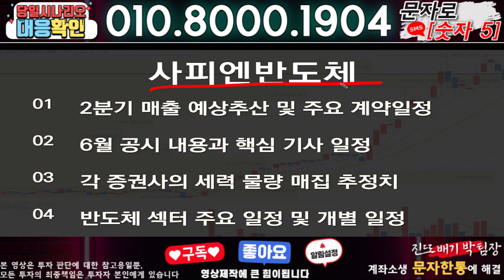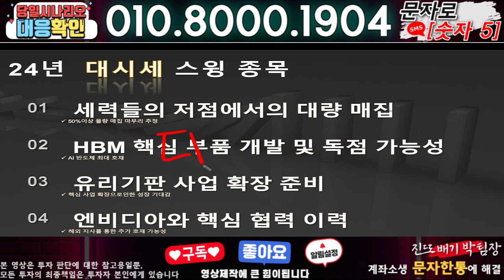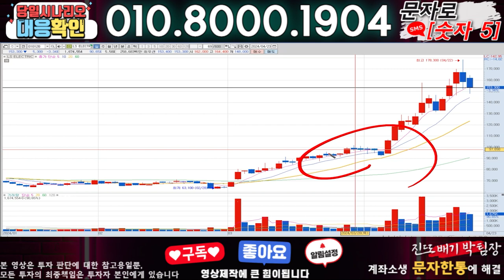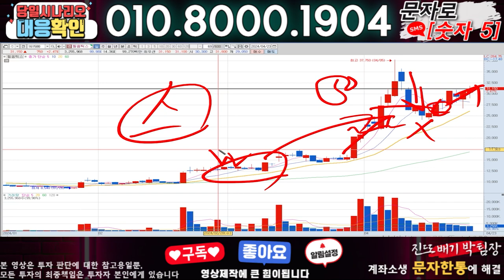사피엔반도체 ) 3분전 기습속보-공식입장발표!! 무슨일인가?